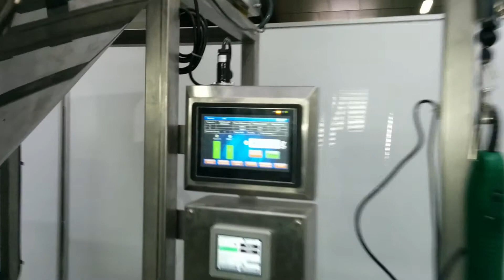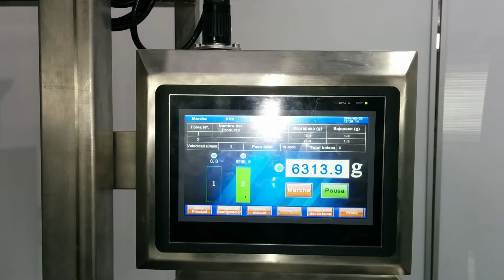Línea garrafa granulados - Grupo Pymar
Línea de envasado de productos granulados en garrafas. Compuesta por una pesadora PESADORA SIRYUS ITZW-LW-2S-20000-PLC y cinta transportadora sincronizada.

Nos encontramos en P.I. Las Quemadas (Córdoba)